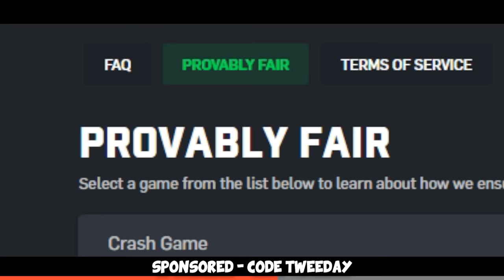The PREMIUM 4000 Elo Experience...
What happens when you play FACEIT Level 10 Premium and get matched up with 3 players that are in the 4000 elo range? Lots of fun it appears :D Hope you enjoy!